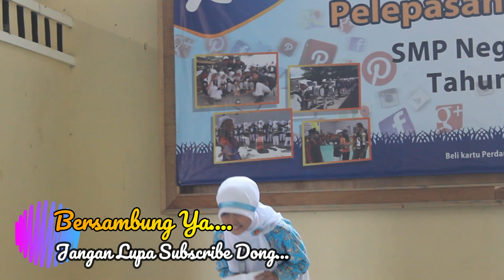Pelepasan Siswa Tahun 2013/2014 Part. 10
Salam sejahtera.
Salam Berbagi Itu Indah, memberi manfaat itu Pahala...

Video ini diambil dari Kegiatan Pelepasan Siswa-Siswi Kelas 9 Tahun Pelajaran 2013/'2014 SMPN 1 Waringinkurung yang merupakan kegiatan pelepasan siswa kelas 9 di akhir tahun kelulusan.
Dan tentunya ini merupakan kebahagiaan tersendiri bagi siswa-siswi kelas 9 yang merayakan pelepasan dan kelulusannya bersama teman-teman dan orang tua wali murid masing-masing di Gedung PGRI Waringinkurung.
Selamat atas kelulusannya.
Teruskan Cita-citamu.

Video lainnya di Channel ini